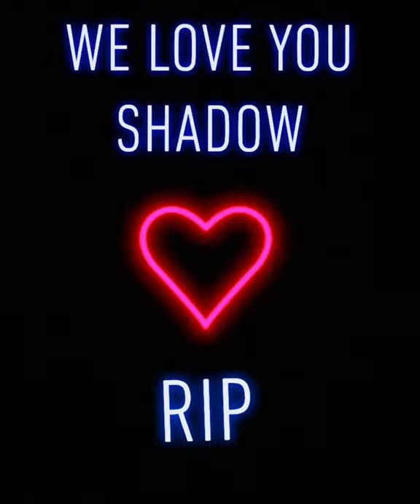Shadow has died. (RIP) 😭😭😭😭🥺 wait till end